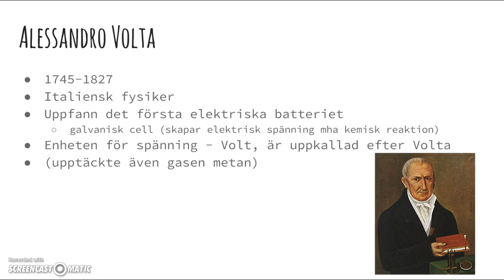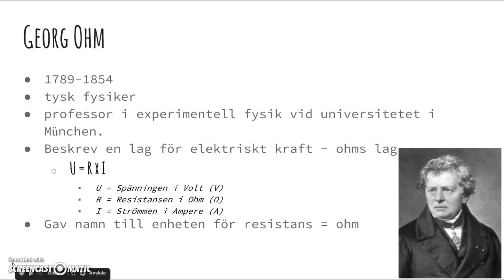Ellära del 3 (viktiga personer)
Kort film om  Alessandro Volta och Georg Ohm